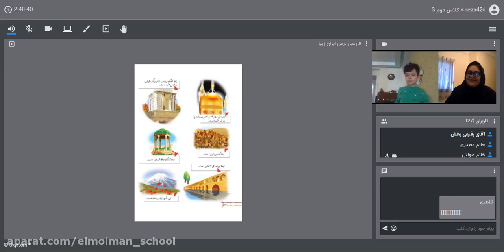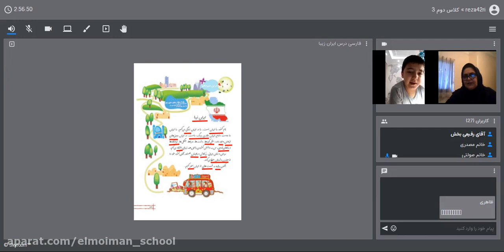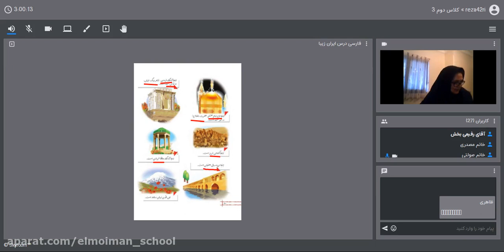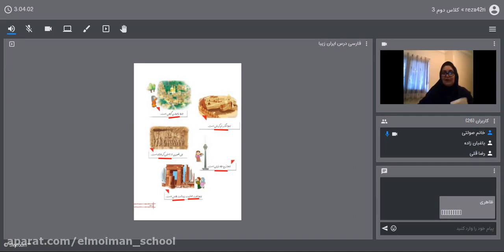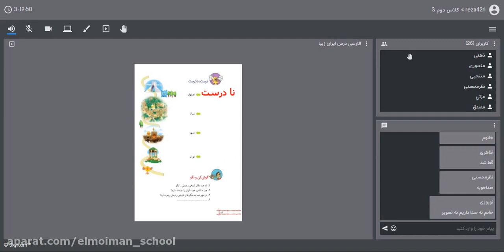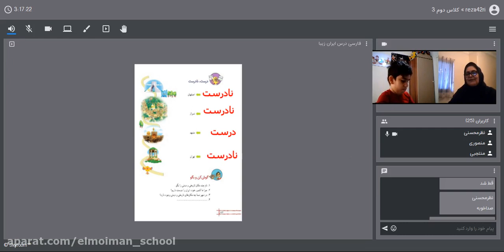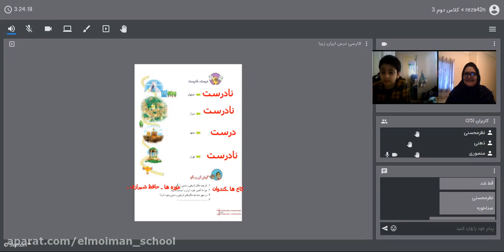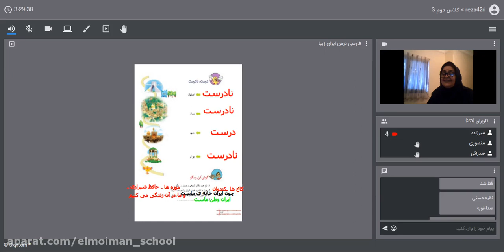How to Approach Girls in a Large Group - Get Better Results With This Approach Method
How to Approach Girls in a Large Group - Get Better Results With This
Approach Method